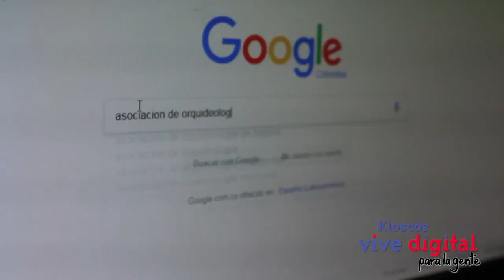Jóvenes investigan sobre Orquídeas a través de los Kioscos Vive Digital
En Catabara, Curití, Santander, jóvenes investigan sobre la naturaleza para así admirar su gran belleza con los Kioscos Vive Digital.